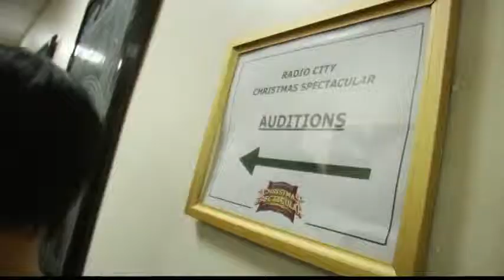2234LI USA-FILE-RADIO CITY ROCKETTES AUDITION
2234LI USA-FILE-RADIO CITY ROCKETTES AUDITION